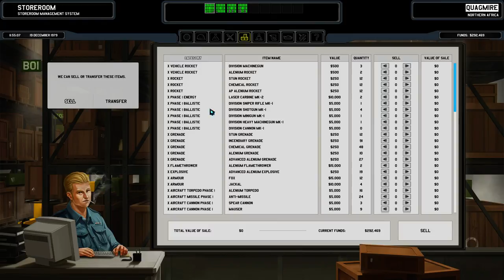X Division Developers Diary Part 43 Andron Cruiser Part 1